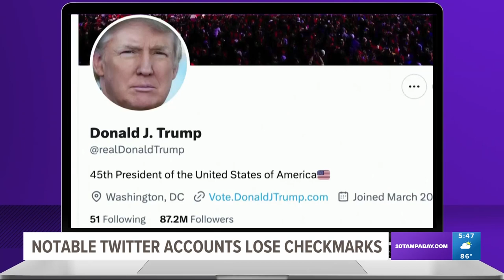Twitter's blue checkmark removal hits celebrities and even the pope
This time it's for real.

Many of Twitter’s high-profile users are losing the blue check marks that helped verify their identity and distinguish them from impostors on the Elon Musk-owned social media platform.

After several false starts, Twitter began making good on its promise Thursday to remove the blue checks from accounts that don't pay a monthly fee to keep them. Twitter had about 300,000 verified users under the original blue-check system — many of them journalists, athletes and public figures. The checks began disappearing from these users' profiles late morning Pacific Time.